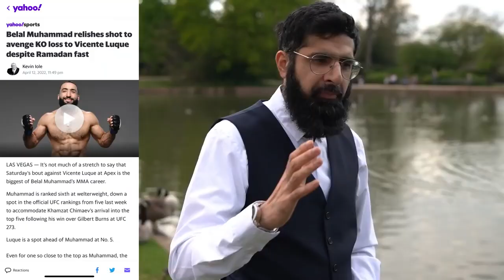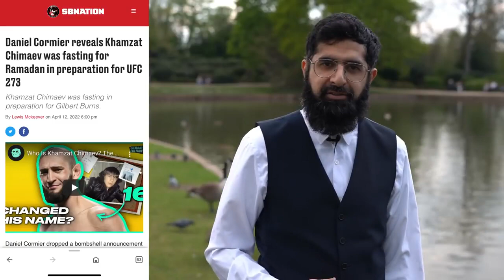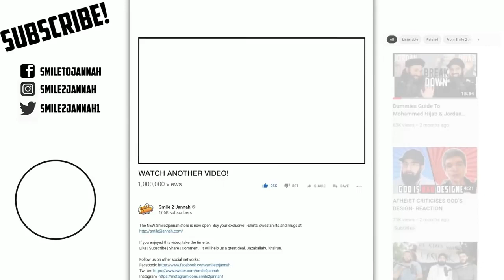MUSLIM PLAYERS GO VIRAL FOR RAMADAN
People are in awe of Muslim sports stars who are fasting as well as keeping up with the gruelling training/matches.